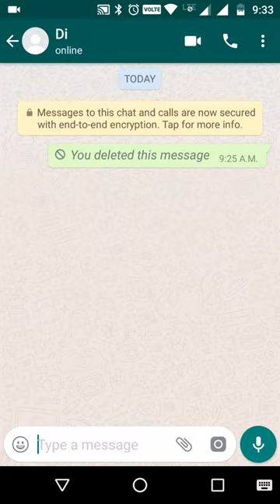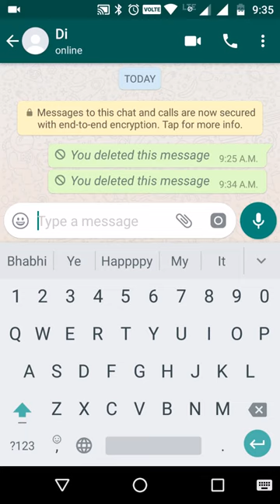WhatsApp New Feature Update - Delete your Sent Messages For Everyone - in Hindi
Now you can delete your message on WhatsApp before others read it - Stop people from reading a message that you sent by mistake using this - अब आप अपने भेजे हुए मैसेज को दूसरों के पढ़ने से पहले व्हाट्सएप से हटा सकते हैं - इस फीचर का उपयोग करके गलती से भेजे गए संदेश को पढ़ने से रोकें

First time Flight Journey tips - Ticket booking, Luggage, Check in, Cabin baggage, Boarding pass, Security check, Boarding, Baggage reclaim - in Hindi

How to fill Bank Forms & Slips - Deposit & Withdrawal slip, Cheque, Record slip, Account opening - Banking tips - in HINDI

IRCTC - Indian Railway Website - New Account Registration, Train Ticket Booking Online, Senior Citizen Discount, Free Food - Journey tips in Hindi

Bank & Banking tips - Dormant Account, Nominee & Nomination, KYC process & documents, Receipt or Counter file, Passbook, IFSC code, NEFT, RTGS, FD

Flight Take off & Fly in sky & Landing - amazing view of City Sea Clouds Buildings Skyscrapers Slums - from Plane / Aeroplane / Airplane window seat

4. Why is Counter file (Receipt) important? When to go to bank if you have a deadline?

6. How to deposit cash in bank? What is a deposit slip? How to fill a deposit slip?

7. What is a Cheque? How many types of bank cheques are there? How to use a cheque to withdraw money from bank myself? How to use a cheque to give money to someone? How to use a cheque to transfer money from your account to someone else's account? How to make a check secure?

8. What is Fixed Deposit in Bank? What is a FD? What is the min-imum amount that I have to keep in FD? Can I close FD before maturity? What is its Rate of Interest? What is the maximum duration of FD?

10. What is Public Provident Fund account in Bank? What is a PPF? What is the minimum amount that I have to keep in PPF? Can I close PPF before maturity? What is its Rate of Interest? What is the maximum duration of PPF?  How and where can you open an account for it? How can you close this account? How do yo save tax using it?

11. What is IFSC code? What is Branch code? What is Bank code? Is it all numbers code or all alphabets code or an alphanumeric code?